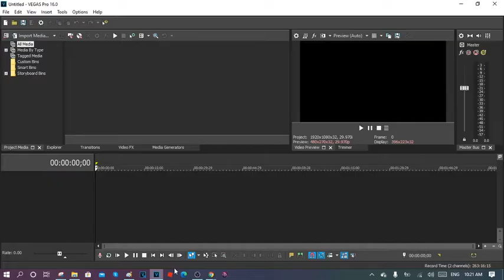I'm Starting To Use My Vegas Pro 16.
Well guys, I'm starting to use my Vegas Pro 16. Why? It's because Vegas Pro 17 keeps crashing and slowing my computer and now frozen my computer while my video is rendering on Vegas Pro 17.